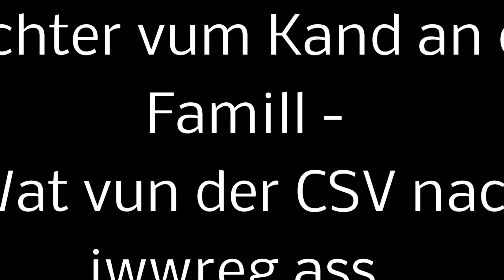Kanner- a Familljepolitik: Dat ass vun der CSV nach iwwreg...